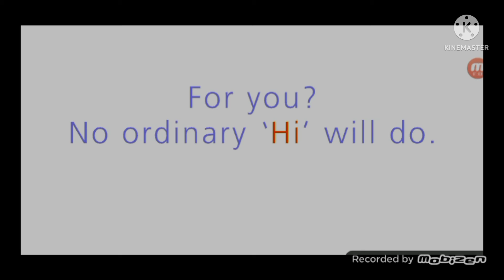Hi Effects Round 1